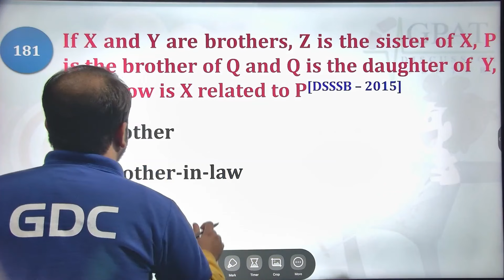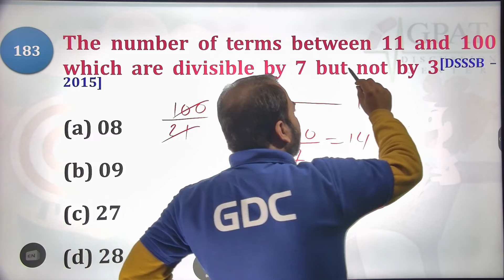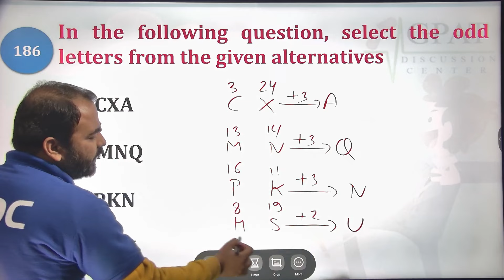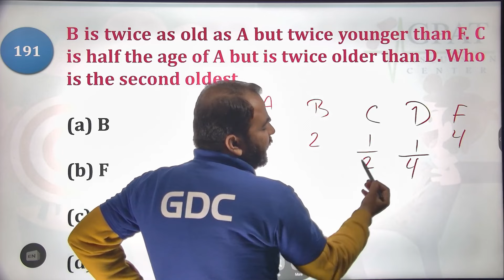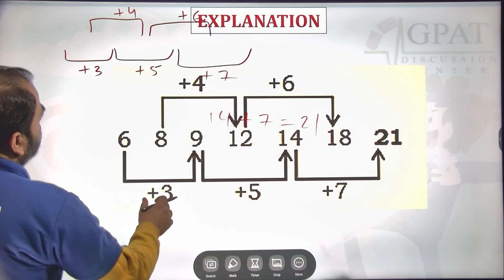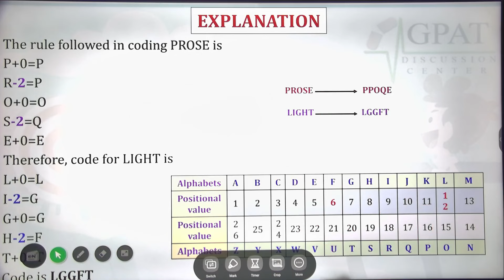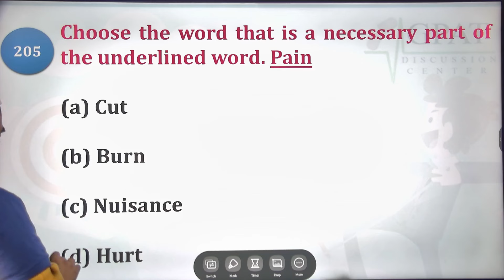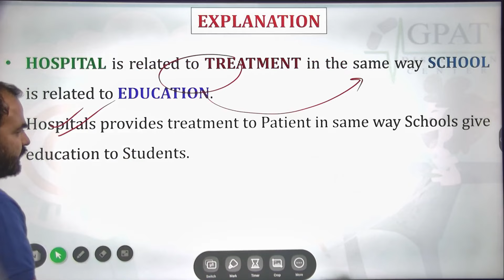DSSSB PHARMACIST SURE SHOT MCQ | Gen. REASONING -I (181-210) DSSSB PHARMACIST pharmacist 😍🎯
Org Code for iPhone = GDCCLASS
🩸B. Pharm (1st to 8th Semester) e-notes
govt pharmacist
pharma jobs
pharmacist recruitment 2024
pharmacist jobs
pharmacy job
Pharmacist exam preparation all government pharmacist preparation
Thanks 👍🙌🔥📌✍🔥